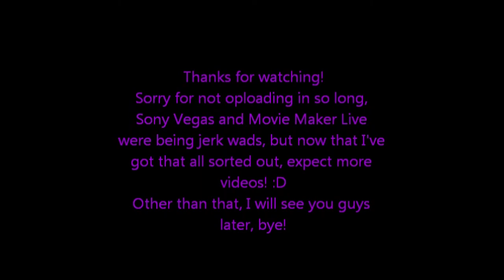HD-OCITY 2 (1080p Edition!)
OMG IT'S SO HD!

Sorry for not uploading for shuch a long time guys, I was having some serious technical problems with everything video related. :P